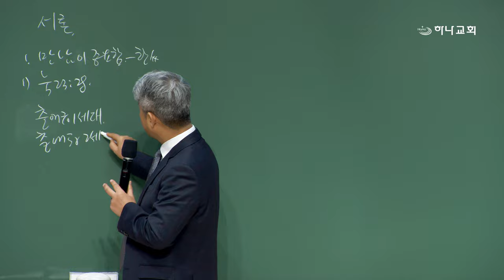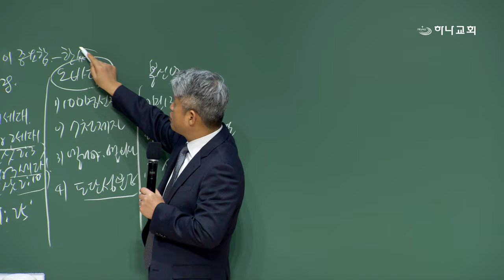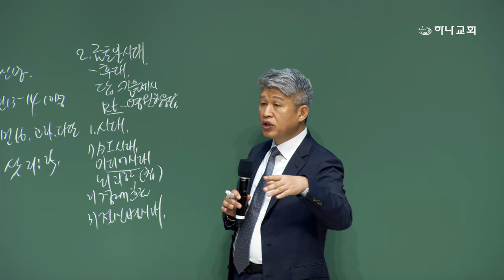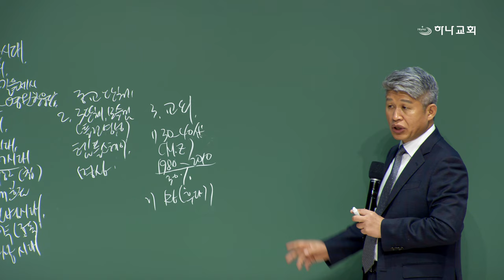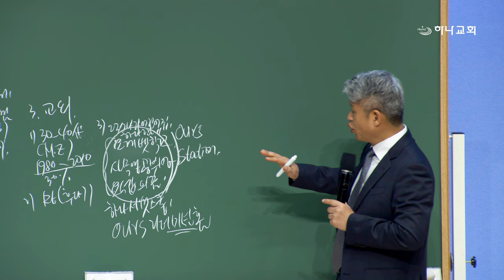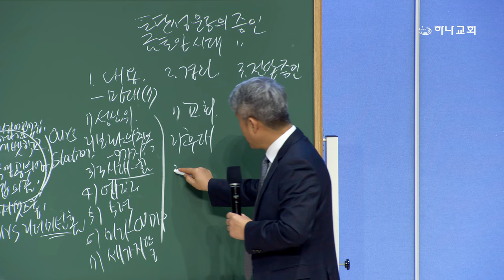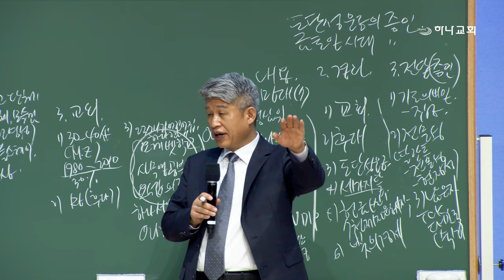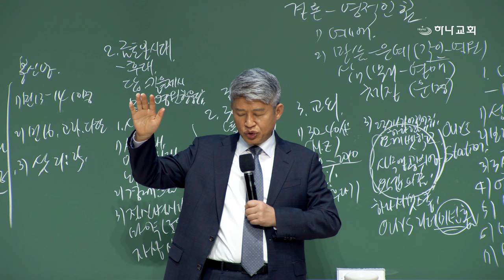20240304 대구하나교회 권찰회(금토일 시대의 중직자와 영원한 응답,왕하6:8-23)